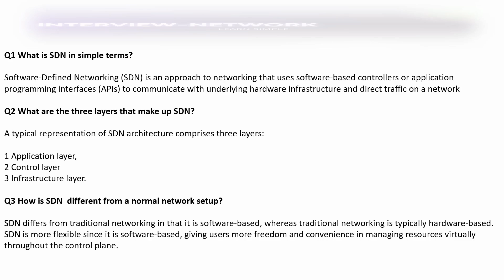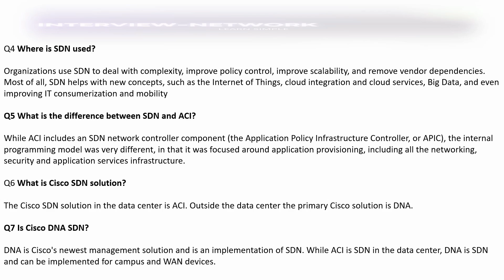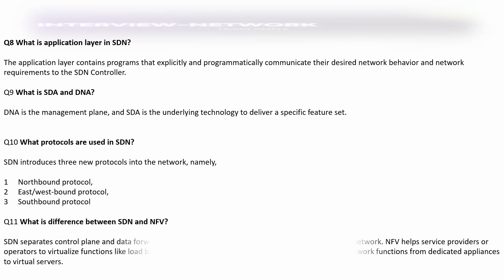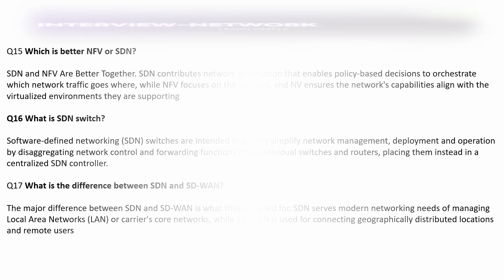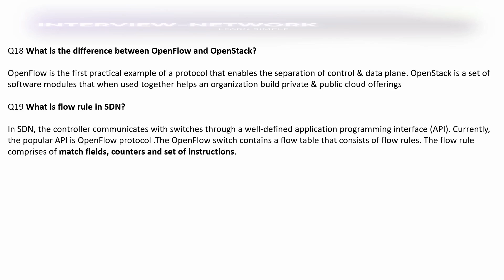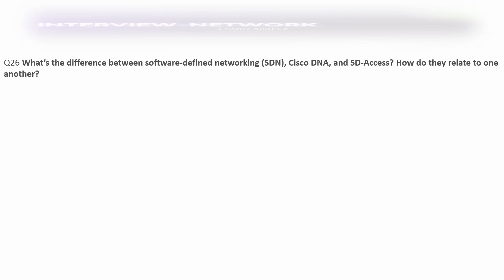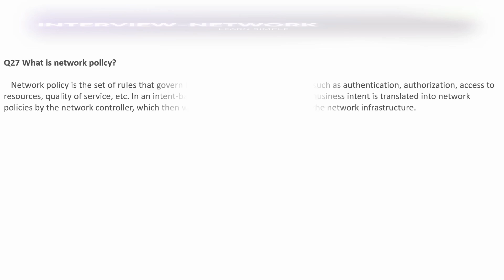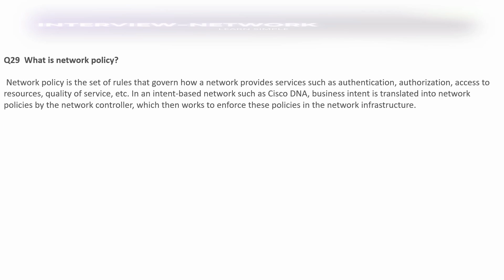SDN Interview Questions Answers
what is sdn
sdn interview questions
sdn interview questions answer
what is openflow
what is nfv
difference between sdwan and sdn
what is cisco sdn
interview questions and answers
networking
computer networks
ccna 200-301 full course
topology